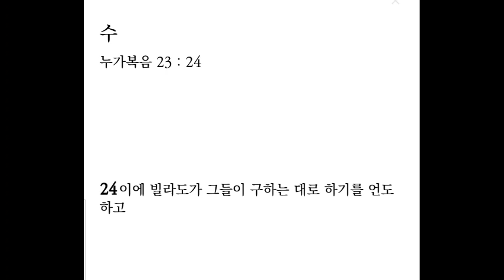생명의 삶 큐티 3. 27. 수 | 누가복음 23:13-25 | 십자가 주변의 무리가 나일 수도 있다ㅣ#누가복음